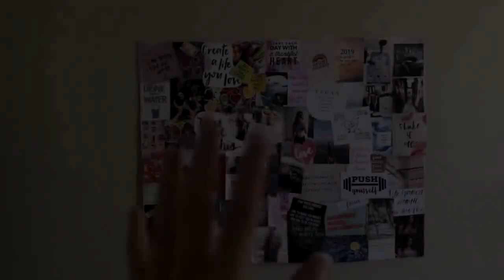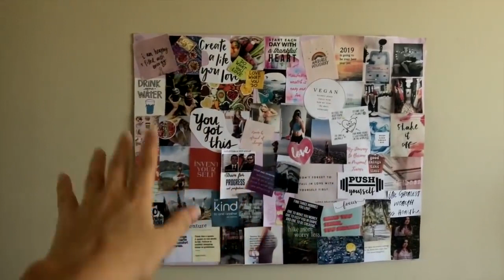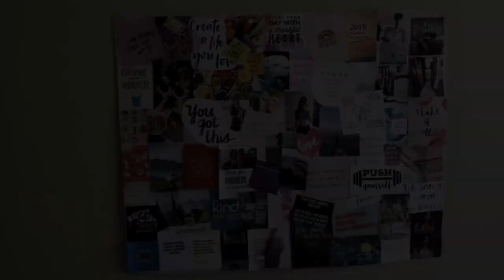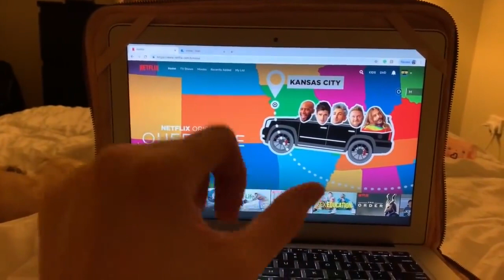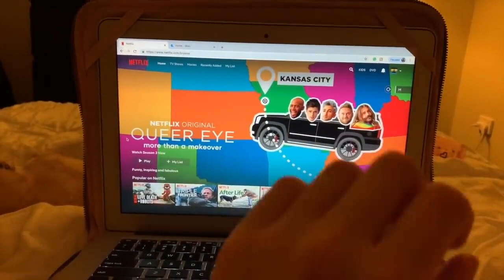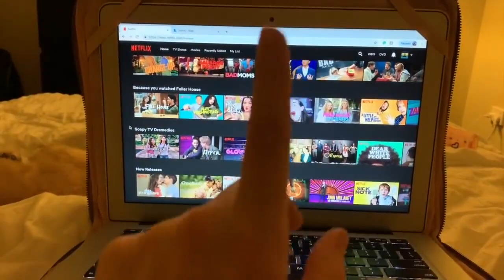ASMR Thank U Next | Helping You After A Breakup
I hope you are all doing really well! If you are someone who is going through a breakup recently, just know you are incredible and amazing nobody can take that away from you💗Everything happens for a reason, just remember that 💗